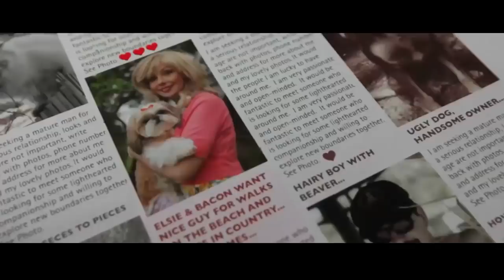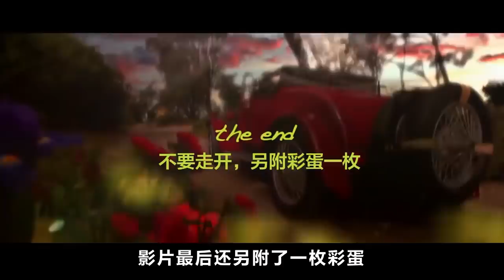老头为了和年轻女孩约会，用别针别起了皱纹，看上去年轻了50岁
唐司令230期：《驻颜有术》
电影、影视、短片、爱情、搞笑